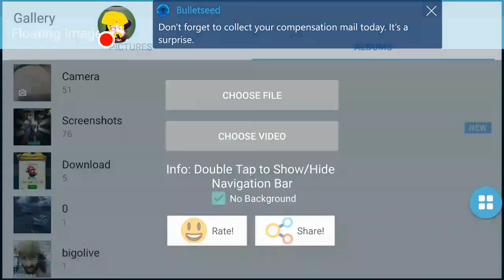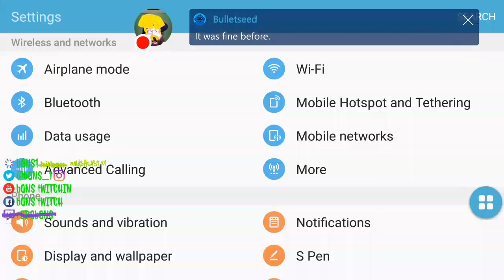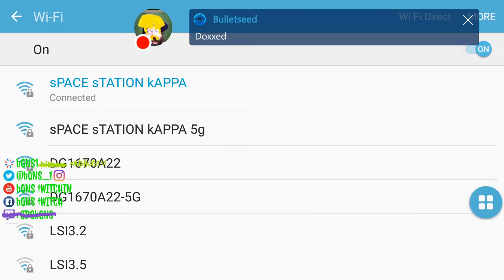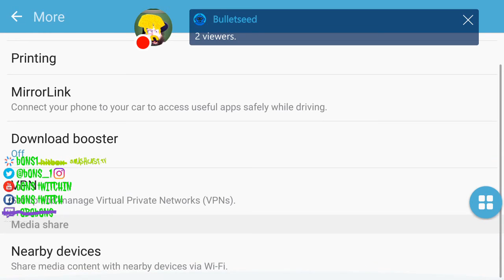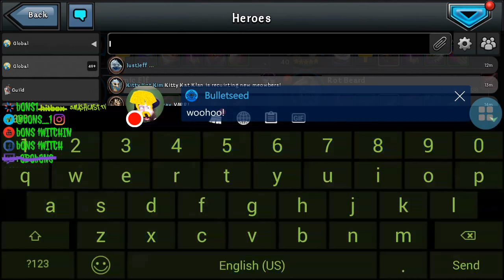dRAGONsOUL pROGRESS.. tHURS 1/25